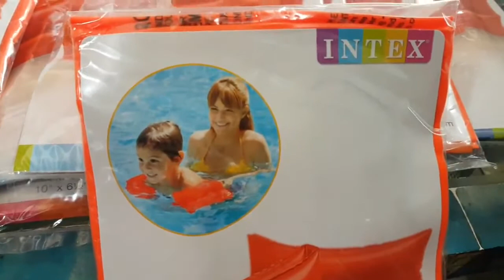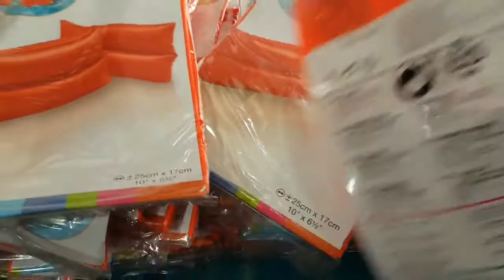phao tay tập bơi 👉50k 1cặp 👉 shop ship hàng tận nơi toàn quốc Ibox 0909638153